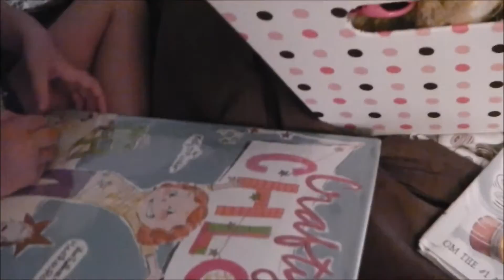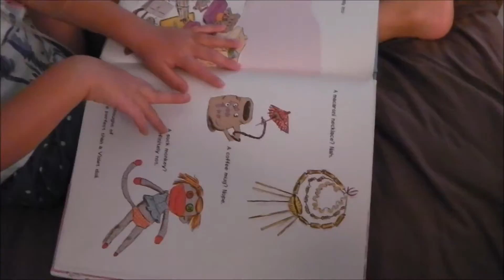Cambria has big news! Heidi has a secret project! Kevin is still boring!